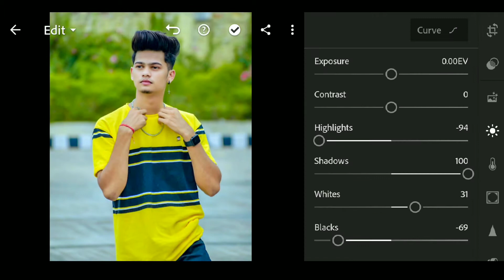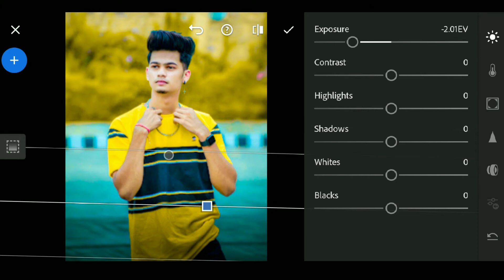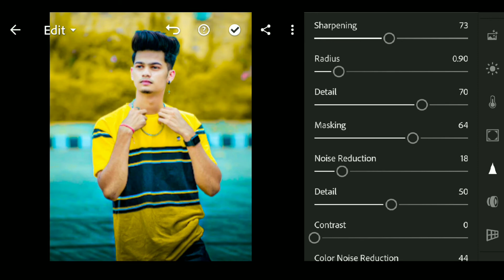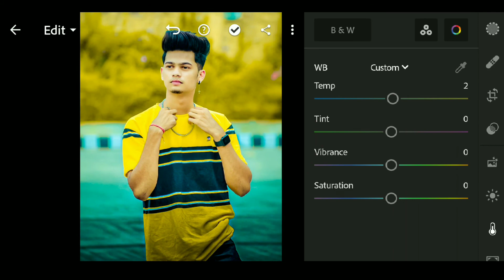Yellow Photo Editing Lightroom | Photo background Colour Change | preset download - Sandeep editz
Yellow Photo Editing Lightroom |
yellow effect Lightroom presets |

sandeepparihar
sandeepeditz
Lightroom Mobile Retouching in 4 Steps
Lightroom Editing
how to use Lightroom Mobile
how to Edit yellow tone
make Lightroom yellow tone
Lightroom se Photo Editing kaise kare
Lightroom app
Lightroom aap se Photo Editing kaise kare
Lightroom par apna preset kaise banaye
hindi me Lightroom Mobile Retouching
Adobe Lightroom Presets Download
Lightroom se yellow tone kaise banaye
Sandeep editz Lightroom Photo Editing
Lightroom yellow Editing
yellow Photo Editing Tutorial
Sandeep Parihar Editing